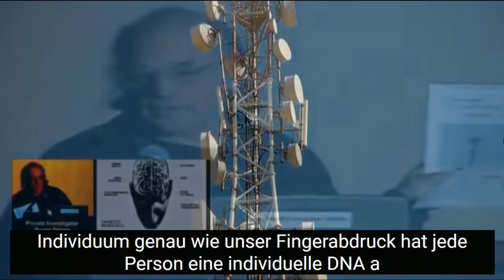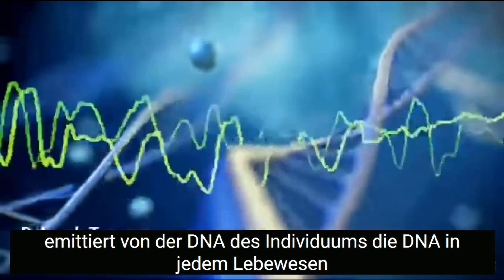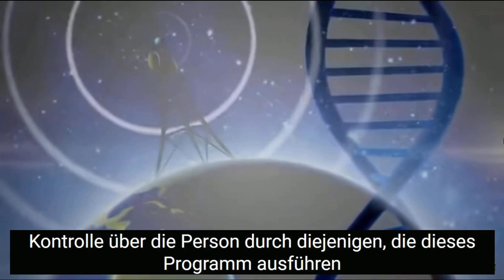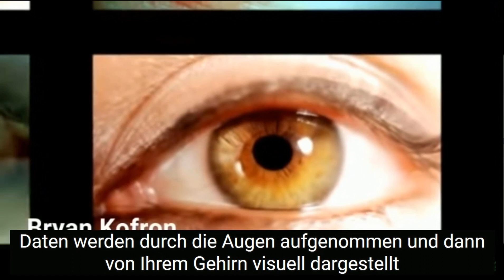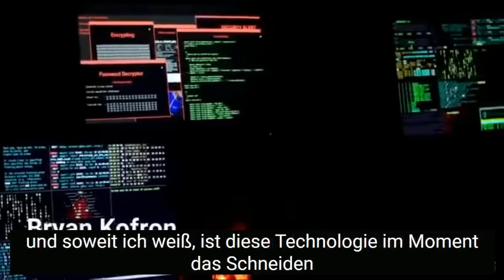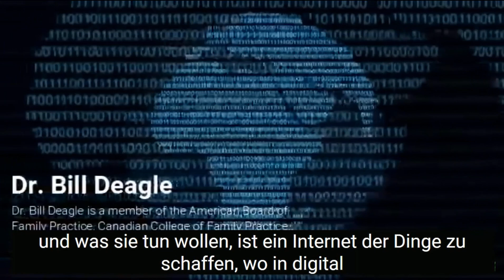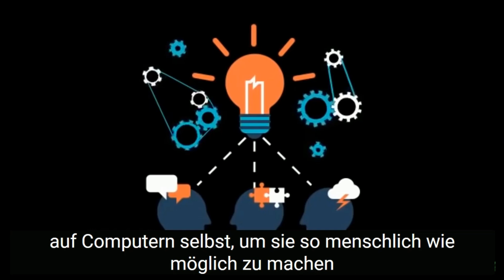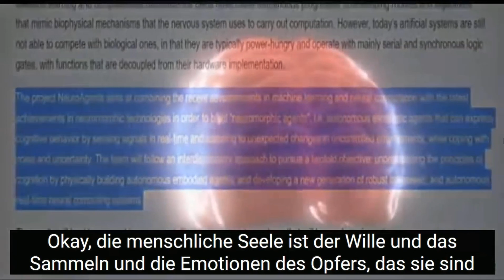Die Nanoteilchen digitalisieren DNA, die die Menschheit über 5G Frequenzen mit der Matrix verbindet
A SIMULATED REALITY